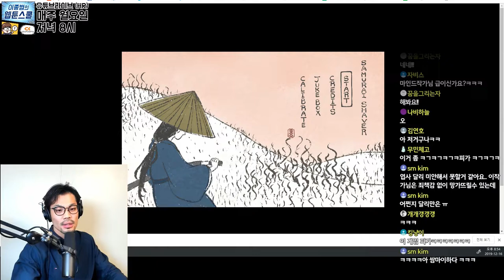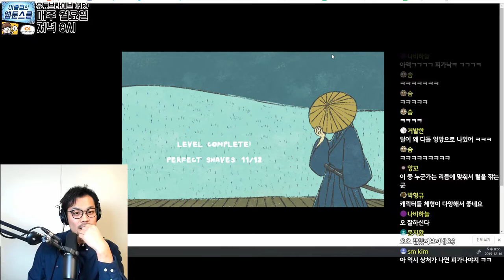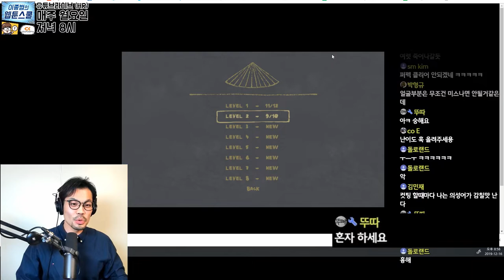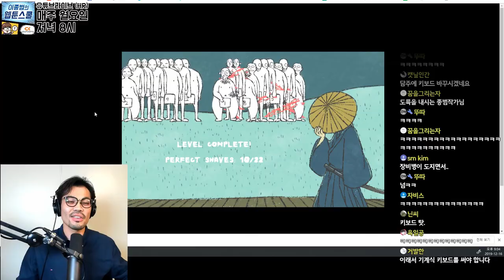병맛게임 플레이-사무라이 쉐이버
게임 : 사무라이 쉐이버

(12월 16일) 게임시작 53:12~

편집도움: 으른 님